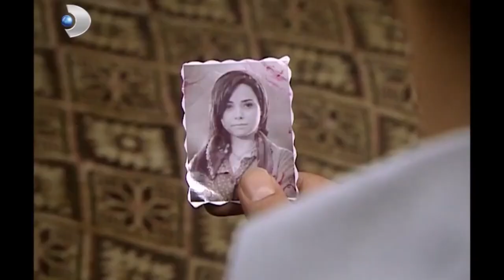Kemal Ve Serap Aşkı 27! - Hanımın Çiftliği Özel Klip